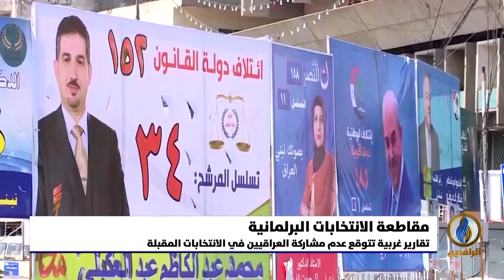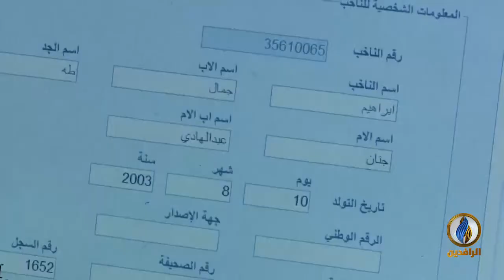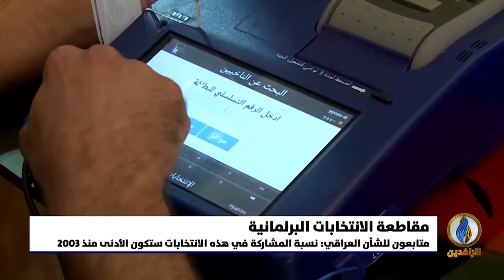تقرير إخباري.. تقارير غربية تتوقع عدم مشاركة العراقيين في الانتخابات المقبلة